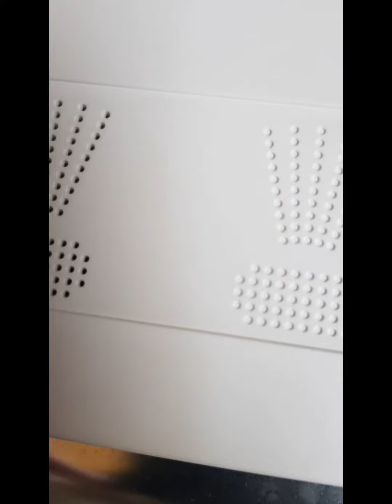بطاطا بالدجاج والتوم والحامض وملوخيه ناعمه وكوسا بندوره🤗 🤲الحمد لله على نعمة @@